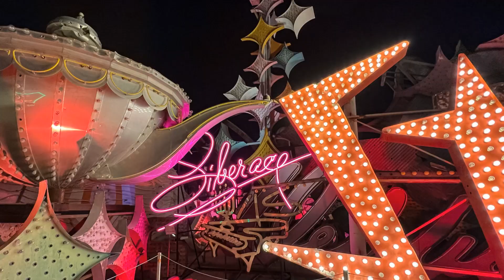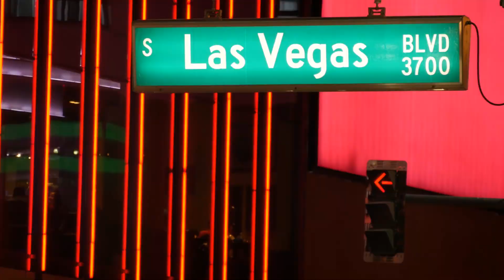Solo in Sin City A Guide to Visiting Las Vegas Solo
Discover the ultimate guide to exploring Las Vegas solo and make the most of your Sin City adventure.
Travel Laptop
The Best Luggage Trackers
Travel Essentials